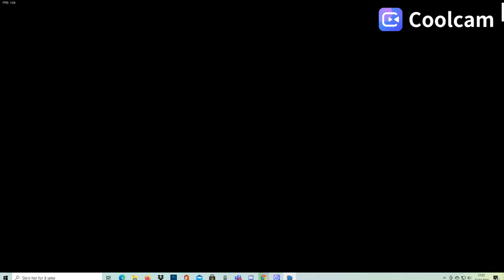Tricky mod: Improbable-Outset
This is a FNF mod